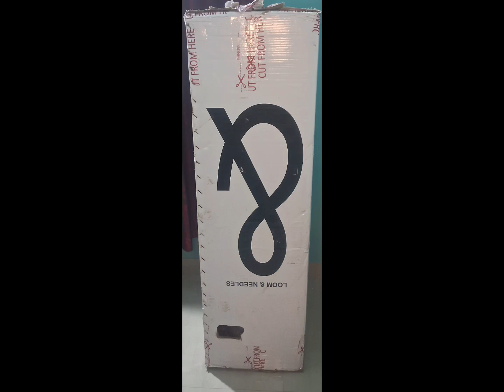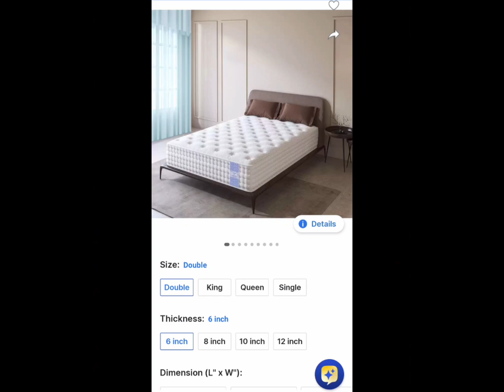ചെറിയ ബോക്സിൽ വന്ന വലിയ പ്രൊഡക്ട്